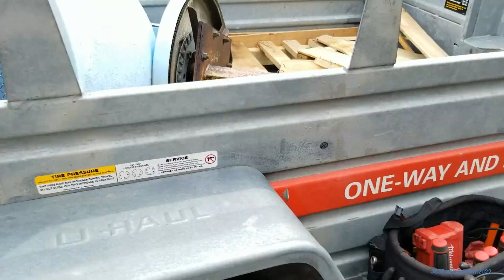ACA P-10 and ASC T-128 - Siren replacement - Williamson NY - 7/27/22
This is the ACA P-10 that I recorded on may 3rd 2022 for the annual Ginna test. It had a busted intake and rotator issues so it was replaced! I got to witness this action and it was crazy! I showed up a little late so the old siren was already on the ground, the T-128 had a button broken so could not growl so we couldn't hear that, Shocking enough instead they gave me the controls for the old siren! It was a really great experience and I wish to watch one again soon! R.I.P ACA P-10 siren 77!